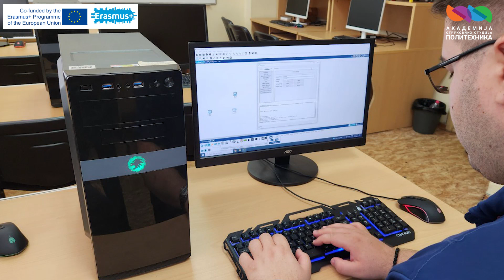ERAZMUS+ Studentske razmene - iskustvo iz Bugarske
Student Akademije, Dragan Božić boravio je u Bugarskoj u okviru programa Erasmus+ studentske razmene i prakse studijskog programa Elektrotehnika i računarstvo.